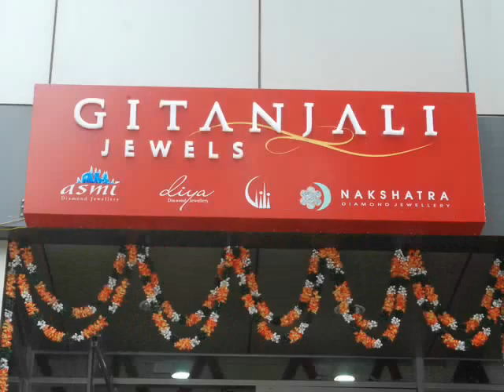Salman Khan Visit @ Gitanjali Jewels Indiranar.wmv